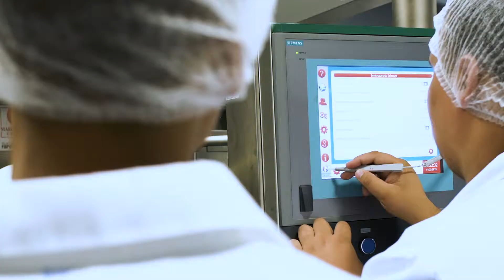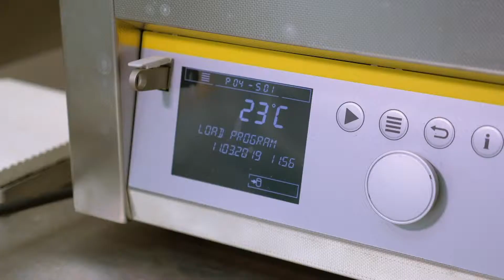Cape Health Tech - The BioVac Story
Cape Town and the Western Cape, the Health Tech Hub of Africa.